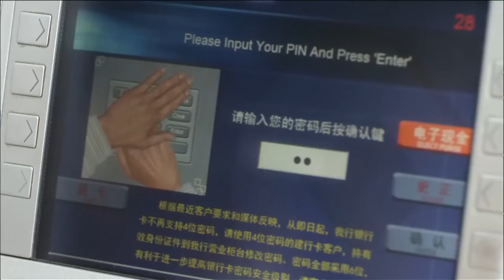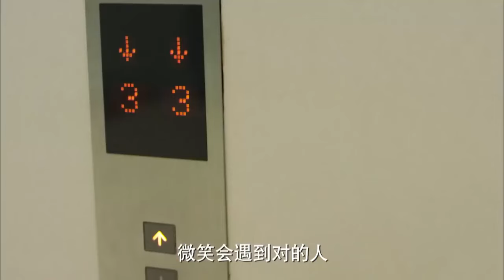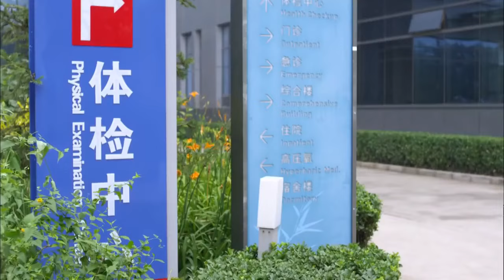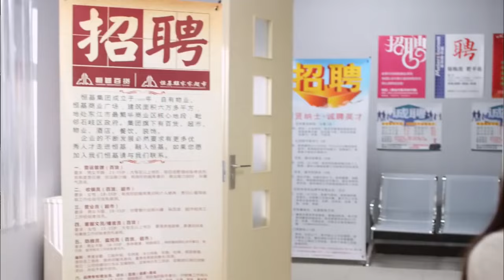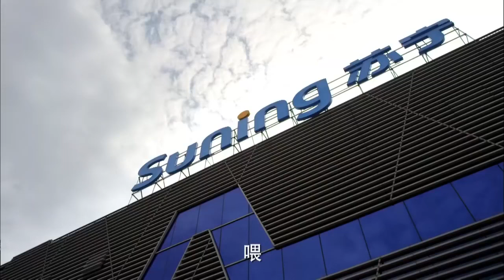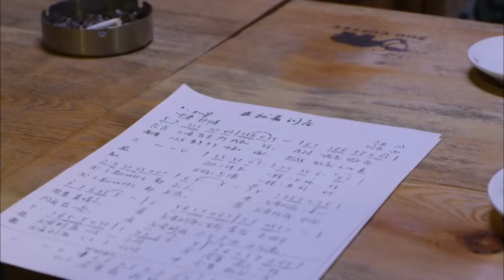《极品夫妻怀孕日记》06 老公是遊戲宅男，她卻意外懷孕，孕期生活花樣多；小明星老婆突然紅了，背後的軟飯男友不知如何是好，女強男弱的婚姻充滿挑戰！佟大为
劇名：《极品夫妻怀孕日记》
主演：佟大为、姚笛、刘天佐、徐翠翠、李依玲
簡介：劉若男（姚笛 飾）和袁曉凡（佟大為 飾）個性截然相反，女強男弱，因此婚姻之中充滿了種種矛盾。某日，劉若男發現自己竟然懷孕了，孩子出生後，“賢惠”的袁曉凡當起了全職爸爸，而他和劉若男之間的感情亦遭到了前所未有的挑戰。
　　為了幫助妻子楊琳（徐梵溪 飾）完成明星夢，郭偉達（劉天佐 飾）加入了經紀公司的炒作計劃，沒想到楊琳就此一舉成名，而他和楊琳的婚姻卻遭遇了危機。郭偉達和袁曉凡合作，兩人開設了育兒中心，此舉遭到了劉若男的強烈反對，丈夫的胸無大志和一事無成令好強的她失望透頂，離婚，似乎是兩人唯一的出路。然而，婚姻是兩個家庭的結合，劉若男和袁曉凡想要離婚，首先要過長輩們的這一關。